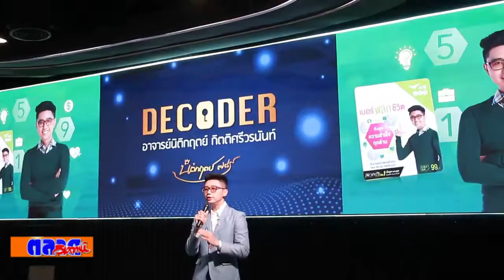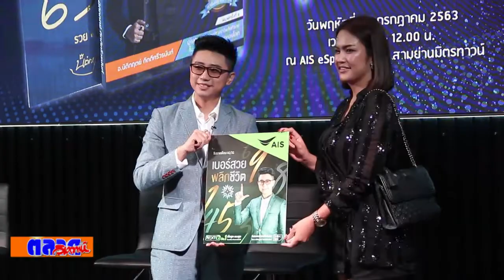อ นิติกฤตย์ เปิดตัวหนังสือ ถอดรหัสพลังตัวเลข สร้างแรงดึงดูดความสำเร็จ เผย เคล็ดลับเลขพลิกชีวิต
อ.นิติกฤตย์ เปิดตัวหนังสือ ถอดรหัสพลังตัวเลข สร้างแรงดึงดูดความสำเร็จ เผย เคล็ดลับเลขพลิกชีวิต สู่ความสำเร็จมั่งคั่ง